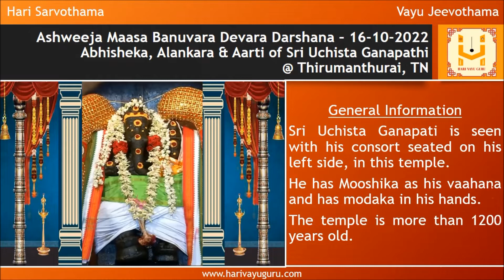Sri Shubhakruth Namasamvatsara Ashweeja Maasa Banuvara Devara Darshana – 16-10-2022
Abhisheka, Alankara & Aarti of Sri Uchista Ganapathi @ Thirumanthurai, TN along with daily morning Sri Krishna Japa and daily panchanga

General Information

This Sri Uchista Ganapati temple is within the Sri  Akshayanatha Swamy Temple premises, in Thirumanthurai, Thanjavur District.

It is located in the Southwest corner of the temple and hence the temple is also called as “Ganathipathya Kshetra”

Sri Uchista Ganapati is seen with his consort seated on his left side, in this temple.

He has Mooshika as his vaahana and has modaka in his hands.

The temple is more than 1200 years old.

Lets pray to Ganapathiantargata Bharatheeramana Mukhyapranantargata Sri Lakshmi Narayana to provide us Gnana Bhakti and Vairagya.

Watch till the end to view details of  Madhwa Matha Yatigala Aradhana (Ashweeja Krishna Saptami)
01 Sri Vasudhendra Theertharu - Sri Rayara Matha
02 Sri Srinidhi Theertharu - Sri Sripadaraja Matha